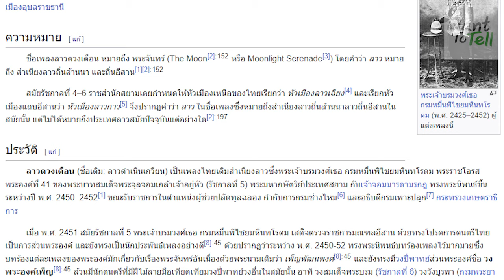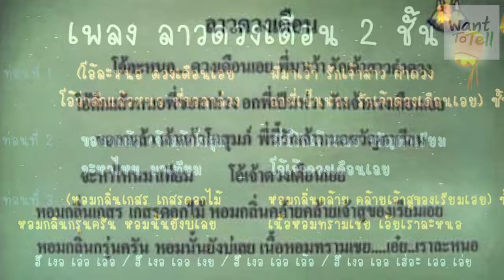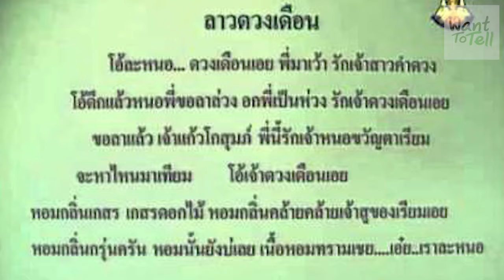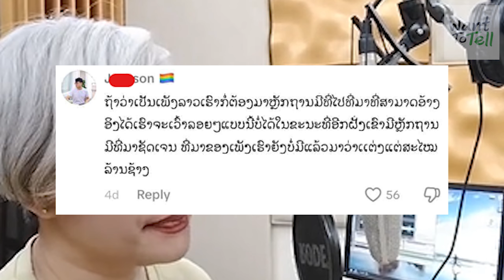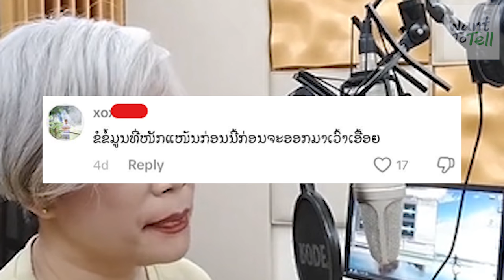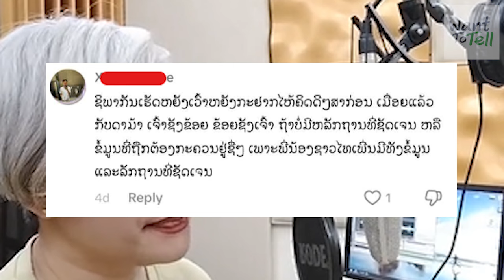ດີເຈລາວເຄລມເພງໄທ ຊື່ວ່າ ລາວດວງເດືອນ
ສະບາຍດີ ທຸກທ່ານສາມາດກົດຕິດຕາມເເລະກົດໄລຄ໌ກົດເເຊຣ໌ໃຫ້ທີມງານເຮົາໄດ້ ພວກເຮົາລົງທຶນເເລະລົງເເຮງກັບຊ່ອງນີ້ທັງເເຮງກາຍເເລະເເຮງໃຈເພື່ອຜະລິດວິດີໂອທີ່ດີທີ່ສຸດສຳລັບທ່ານ ທຸກທ່ານສາມາດໄປກົດຕິດຕາມທາງເພຈເຮົາໄດ້

◄► ວິດີໂອເເນະນໍາ

แปลชื่อคลิป : ดีเจลาวเคลมเพลงไทย ชื่อว่า ลาวดวงเดือน